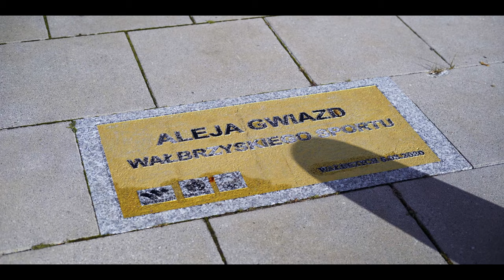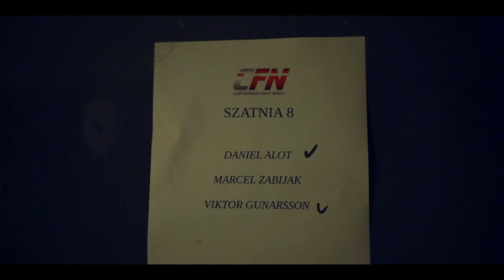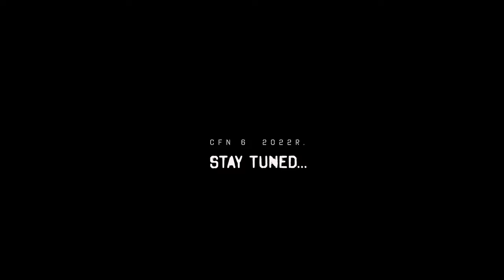VLOG CFN 5 Wałbrzych Aqua Zdrój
Bonusowy film pokazujący CFN 5 okiem innej kamery